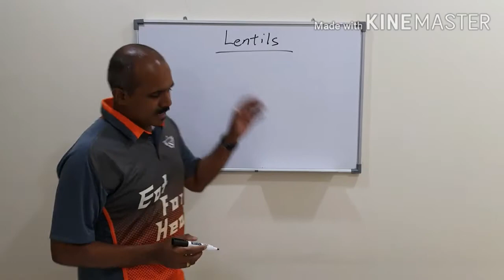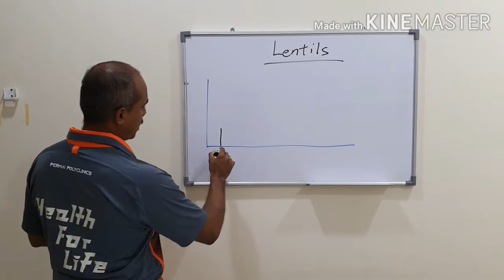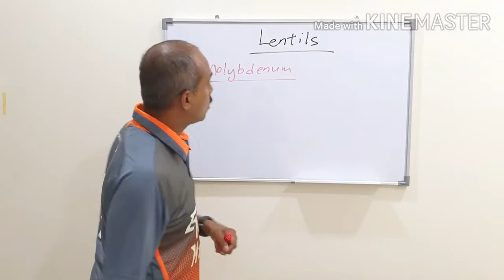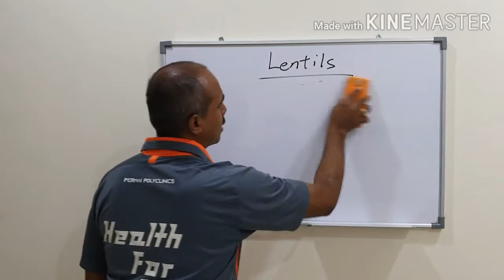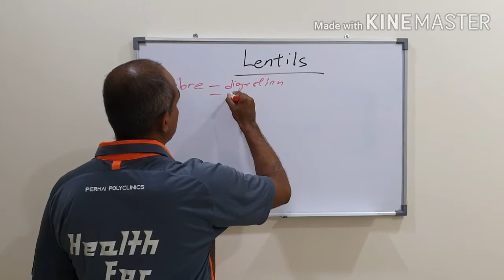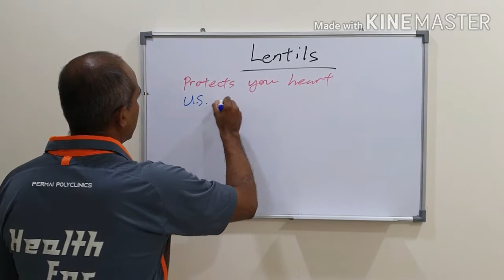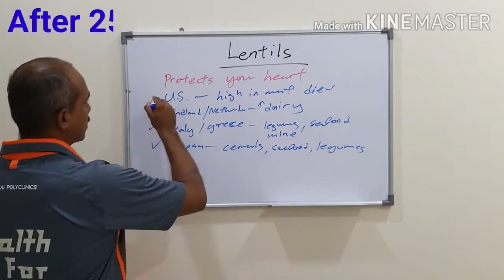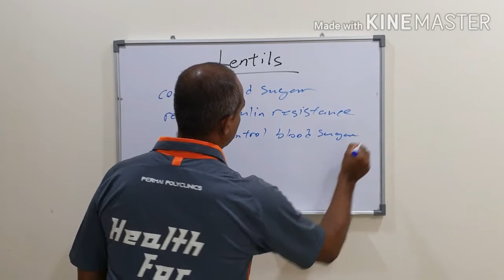Lentils ( Dhal ) - A nutrition powerhouse